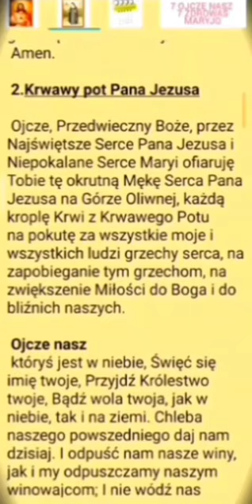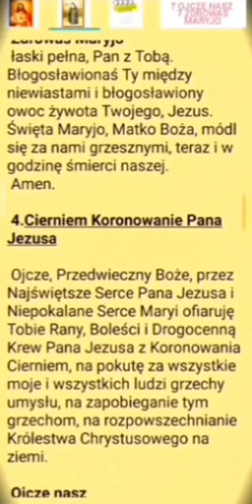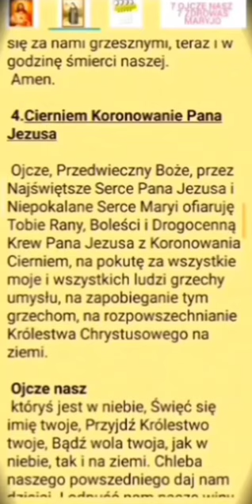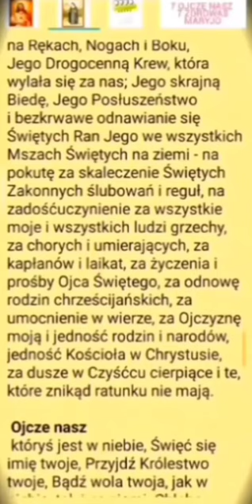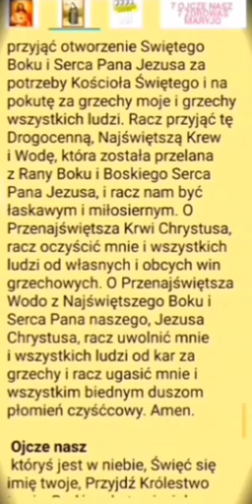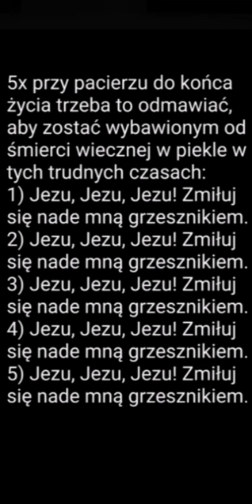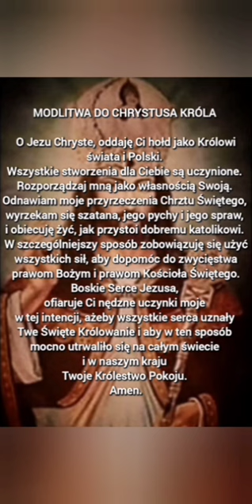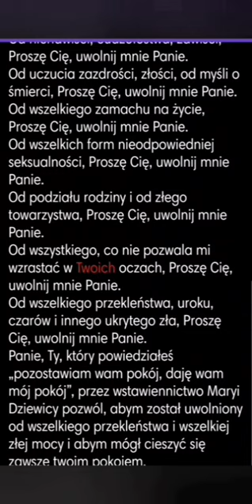Modlitwa codzienna 7min.